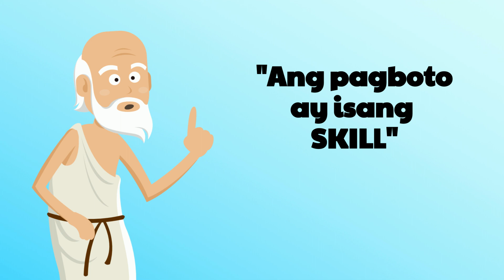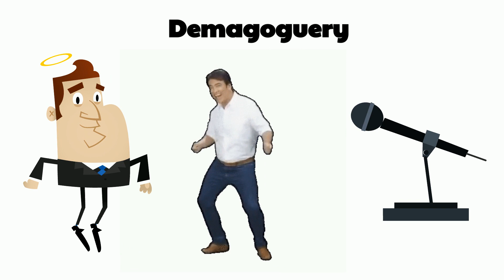MAY DEMOKRASYA NGA BA SA PILIPINAS? (DOES PHILIPPINES HAVE TRUE DEMOCRACY?)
Sa kasalukuyan, maraming Filipino ang naniniwala na amg Pilipinas ay namumuhay sa ilalim ng isang demokrasya. Ngunit totoo nga ba ito?

Sa video nating ito, ating tuklasin ang katotohanan kung tunay nga bang demokratiko ang ating bansa o tayo ba ay nabubulagan sa ating "democratic dream".

Panoorin at i-share upang masuri natin ang democracy o demokrasya sa ating bansa.

Happy Binging!